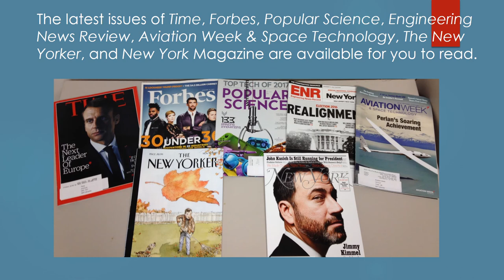Newspapers and Magazines